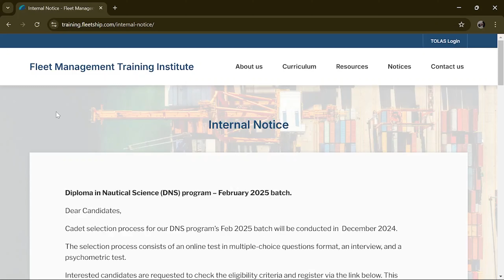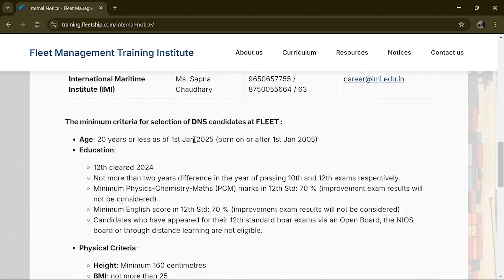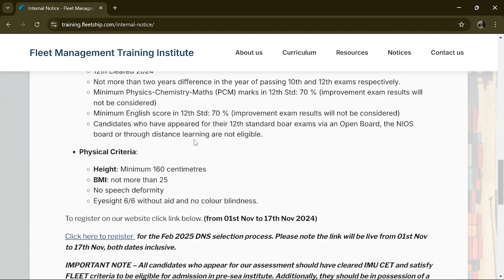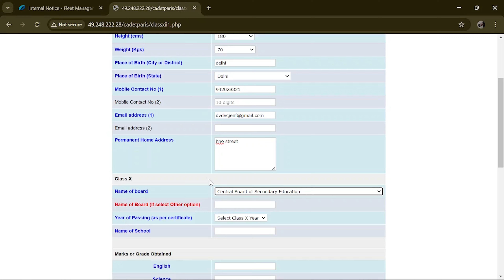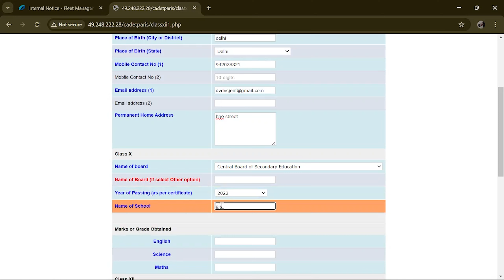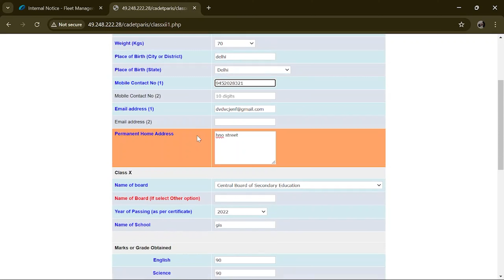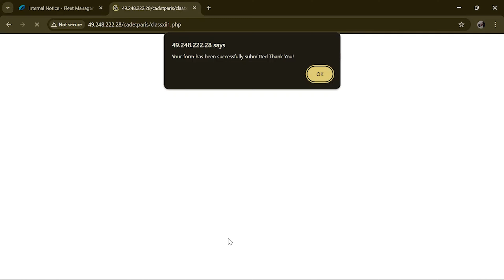FLEET MANAGEMENT Form Filling Procedure for DNS FEB BATCH 2025 | BM MERCHANT NAVY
Hello everyone
Welcome to BUDDING MARINERS
JOIN OUR WHATSAPP GROUP FOR FREE DEMO CLASSES AND FOR MASTER CLASSES RELATED TO MERCHANT NAVY

Our videos are not to promote the merchant navy field, We just make videos on how to join the Merchant Navy, the right way, as most of the people who want to join the merchant navy get scammed by some agents as they’re not aware of many things.

Also, we talk about a lot of institutes and companies in our videos and the information on these are totally our research, if you think our facts are not correct, comment below, will discuss that there only.

Join our Telegram Group for APPLICATION FORM UPDATES, FREE STUDY MATERIALS